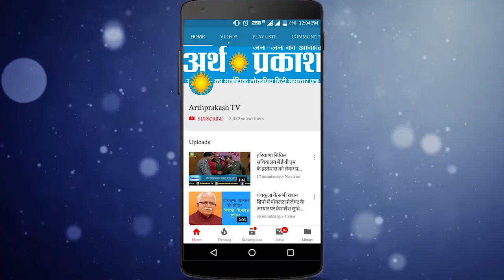पानीपत शहरी, ग्रामीण व् इसराना और समलखा से विजेता प्रत्याशियों ने देखें क्या कहा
WATCH पानीपत शहरी, ग्रामीण व् इसराना और समलखा से विजेता प्रत्याशियों ने देखें क्या कहा